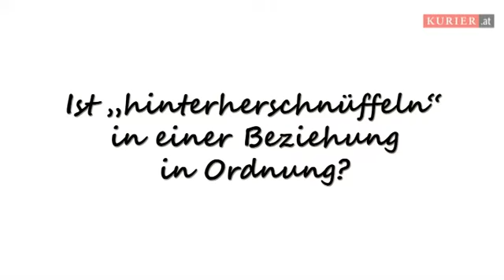Paaradox - Folge 1: "Ist hinterherschnüffeln in einer Beziehung in Ordnung?"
Gabriele Kuhn und Michael Hufnagl